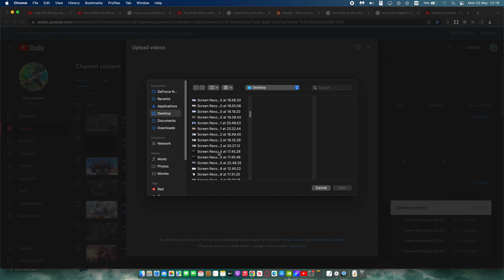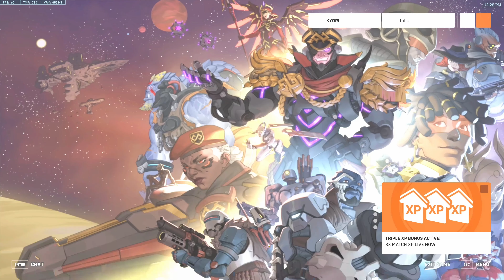Reinhardt in Open Queue - Local network gaming on MacBook